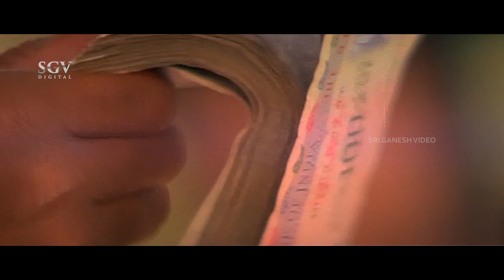Ravichandran and Juhi Chawla Village Romantic Scene | Kindari Jogi Kannada Movie Scene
Watch Old and Best Kannada Movie Scenes and Kannada Comedy Scenes From The Movie Kindari Jogi Staring Crazy Star Ravichandran and Juhi Chawla In Lead Roles.

Movie : Kindari Jogi
Star Cast : Ravichandran, Juhi Chawla, Lokesh, Sundar Raj, Thoogudeepa Srinivas, Balakrishna, Sadashiva Brahmavar, Mukyamanthri Chandru, Doddanna, Mysore Lokesh, Master Manjunath, Nagesh, Abhinaya, Hema Choudhary, Dinesh, Aravind, B K Shankar, Dingri Nagaraj
Director : V. Ravichandran
Story : V Ravichandran, Renuka Sharma
Lyrics :  Hamsalekha
Release : 1992